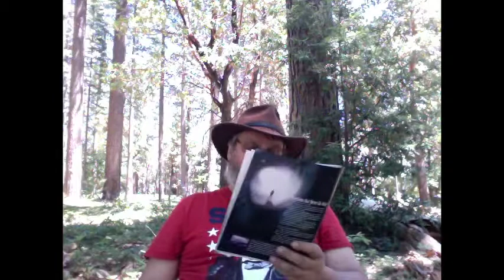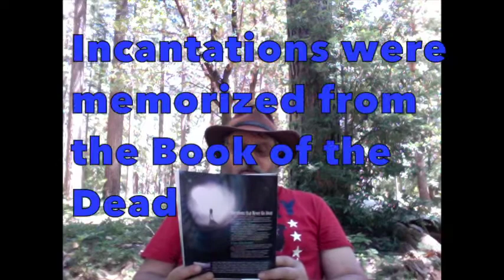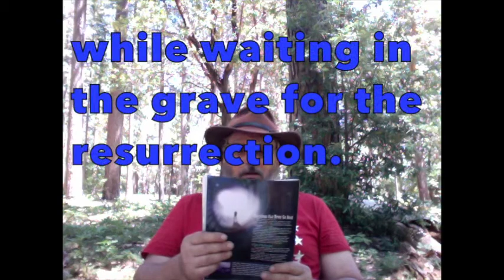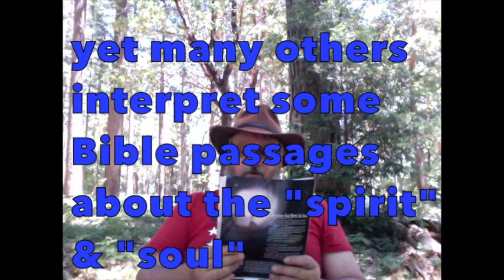Religion & the Afterlife